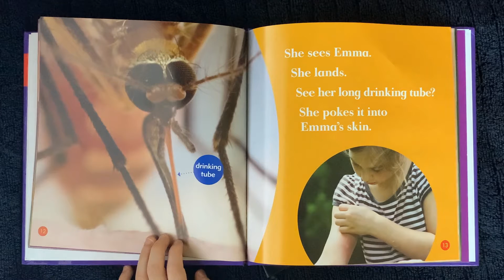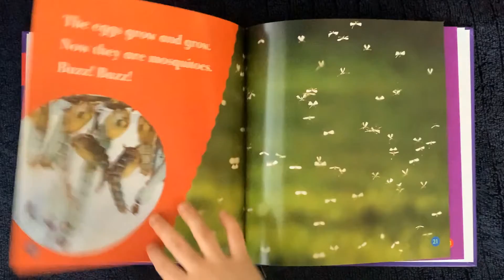Insect World Mosquitos by Mari Shuh AR level 0.9 Quiz #167526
This book explains what mosquitos eat and more.